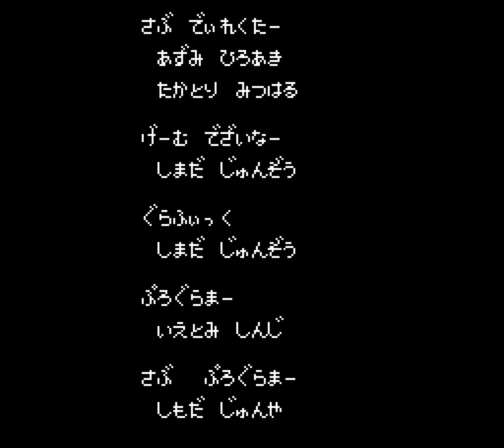[TAS] [Obsoleted] NES Kero Kero Keroppi no Daibouken 2: Donuts Ike ha Oosawagi! by [...] in 12:39.23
Kero Kero Keroppi no Daibouken 2: Donuts Ike ha Oosawagi! is a Famicom exclusive starring Keroppi the frog, a character created by Sanrio (well-known for their Hello Kitty character). In this sequel to Keroppi's first game, monsters have taken all the children in Donut Park and Keroppi is out to stop them.

The author, x2poet, hops his way through the stages, chaining enemy and floating block jumps and speeding through minigames to get to the end as fast as possible.